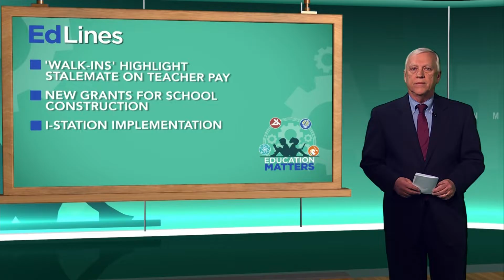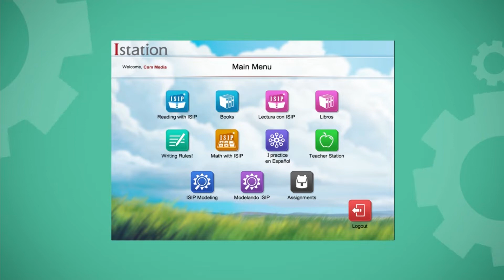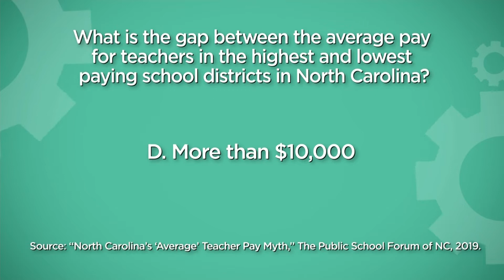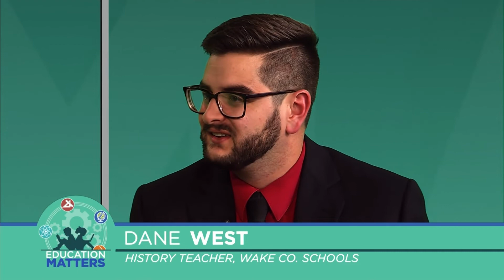Ep 119 11/23/19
0:00 Edlines
3:00 Rep. Darren Jackson (D-Wake), Sen. Rick Horner (R-Johnston, Nash)
13:35 Tamika Walker Kelly, Elementary Music Specialist, Dane West, History Teacher
22:11 Final Word